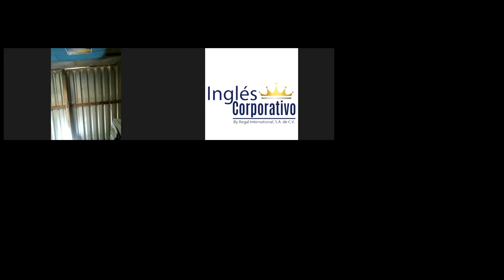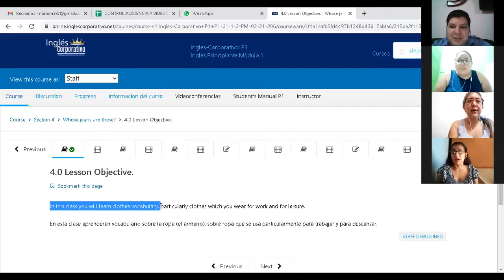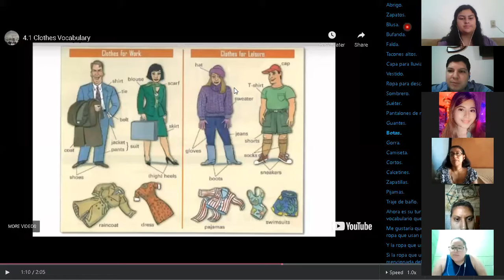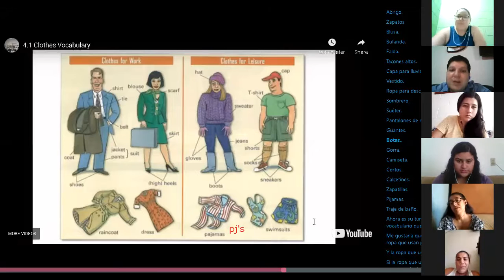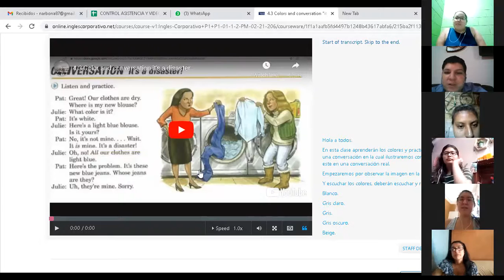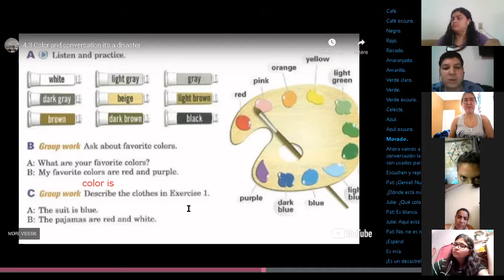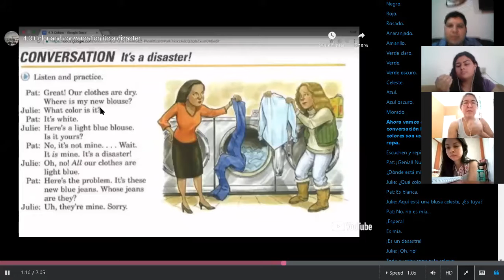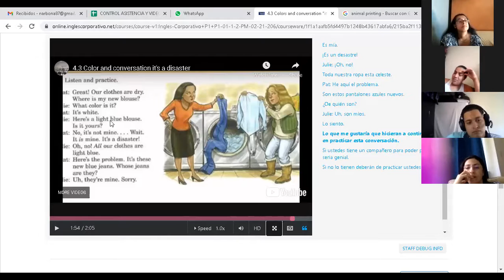Ingles Corporativo-Clothes and colors vocabulary. Day 9.